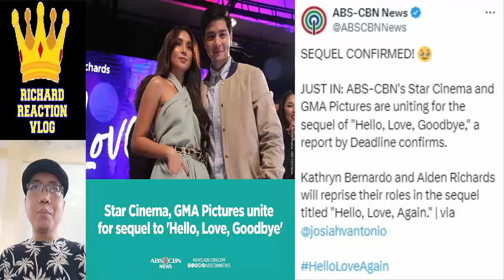🔴 ALDEN RICHARDS UPDATE MAY 19 2024 👈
🔴 ALDEN RICHARDS UPDATE MAY 19 2024 👈 aldenrichards kathrynbernardo kathden kathryn bernardo alden richards kathden daniel padilla kathniel trending trend viral ngayon panoorin latest ganap update news 2 good 2 be true reel tiktok dj a very good girl elena 1944 startup ph all out sundays aos reel tiktok eat bulaga dabarkads eb five break ups and a romance the asia's multimedia star pambansang bae tisoy richard faulkerson battle of the judges a mother and son's story all out sundays aos maine mendoza aldub maichard mamaten pulang araw family of two out of order hello love goodbye hello love again